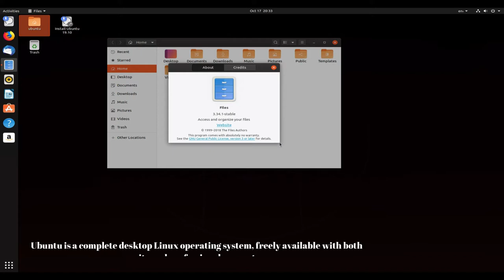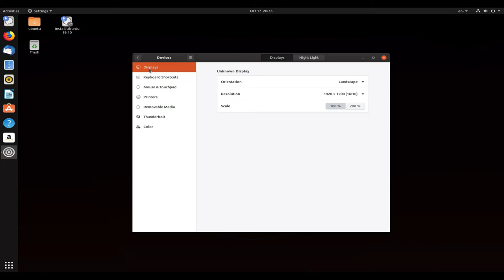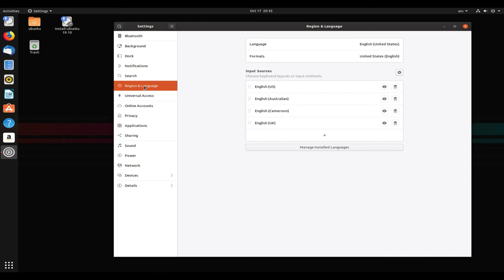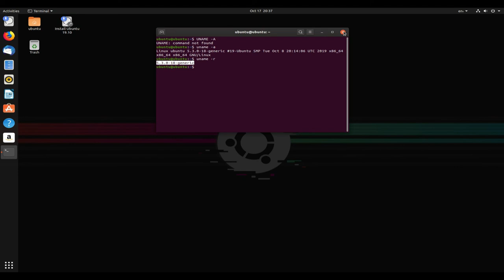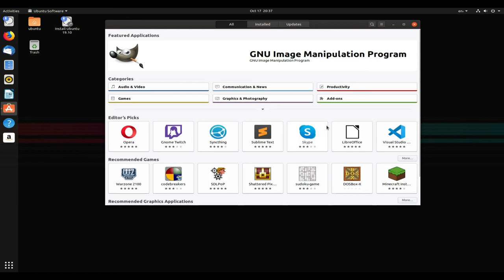UBUNTU 19.10 OFFICIAL RELEASE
Ubuntu is a complete desktop Linux operating system, freely available with both community and professional support. ..